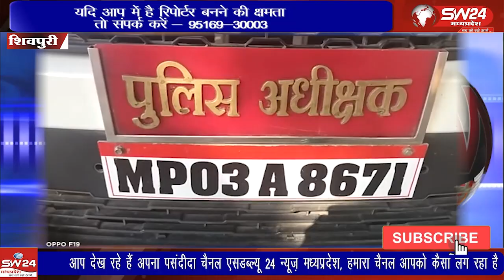शिवपुरी पुलिस को बड़ी सफलता हाथ लगी है पुलिस थाना अमोला ने सिंध नदी मे मिले शव की पहचान कर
शिवपुरी पुलिस को बड़ी सफलता हाथ लगी है पुलिस थाना अमोला ने सिंध नदी मे मिले शव की पहचान कर घटना का खुलासा करते हुये हत्या के दो आरोपियों मे से एक को गिरफ्तार किया है, भतीजे ने जमीन के लालच मे अपने दोस्त के साथ मिलकर हत्या की थी
शिवपुरी से युसूफ खान की रिपोर्ट